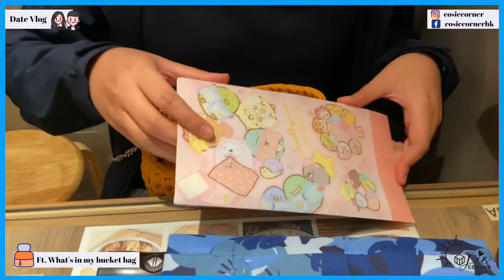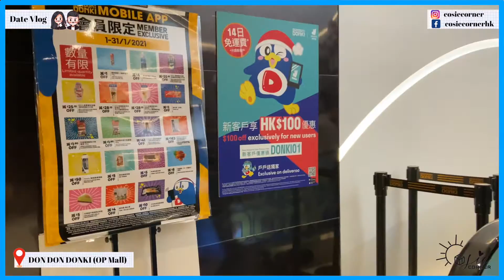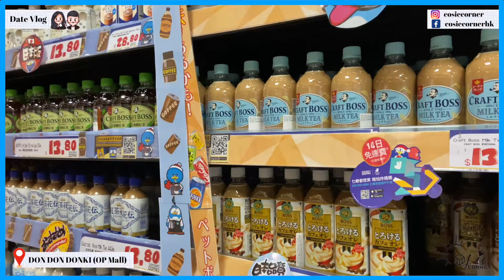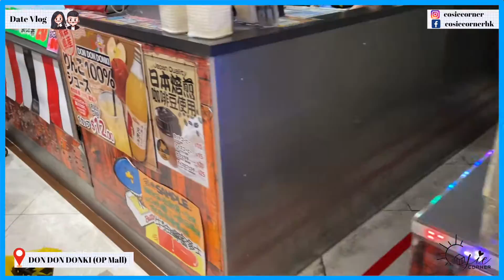Go on a Date with Us ft. What’s in my Crochet Bucket Bag | Cosie Corner Vlog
In today’s vlog, we’ll bring you along our date. We went to Yuen Long and Tsuen Wan West for food and shopping. I will also share how much the crochet bucket bag can fit and what I usually bring out to dates.

Places mentioned (★) Recommend
⟟ Ging Sun Ho King of Bun (Yoho Mall II) (★)
⟟ Don Don Donki Hong Kong (OP Mall, Tsuen Wan) (★)
⟟ Men Wah Bing Teng (Nina Mall 2) (★)

Hope you guys enjoyed this video, If you did, do give us a like and comment down below and if you will visit the places mentioned, do give us a comment :D

Do you like the background music in this video? Check out the works of the original owner of this background music below ▼

Song 1: Redondo Beach Short
Source: iMovie Sound Effects Library